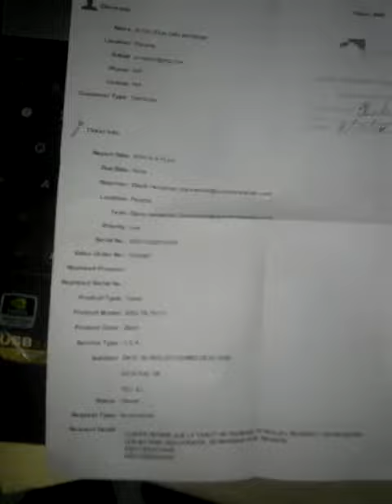Falla en tablet argom T9110 3G no enciende